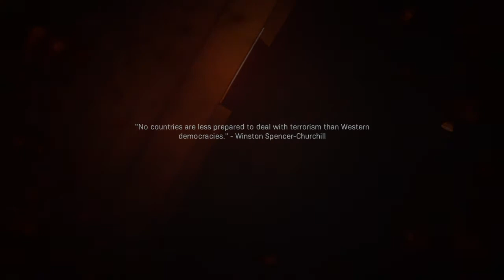Trying my hardest to have an immersive experience- Modern Warfare (campaign)